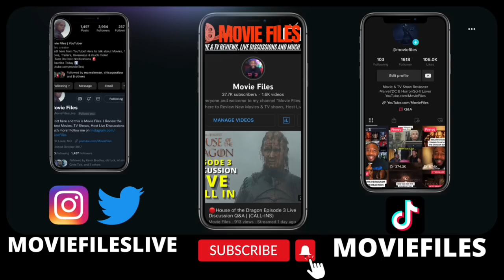Avatar: The Way of Water (2022) Movie Review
Avatar: The Way of Water is the latest epic science fiction film directed by James Cameron, and co-written with Rick Jaffa and Amanda Silver, which is based on a story the three wrote with Josh Friedman and Shane Salerno. Cast members Sam Worthington, Zoe Saldaña, Stephen Lang, Joel David Moore, CCH Pounder, Giovanni Ribisi, Dileep Rao, Matt Gerald, Sigourney Weaver, Kate Winslet, Cliff Curtis, Edie Falco, Jemaine Clement, and Brendan Cowell. Is this sequel to the highest grossing film of all time worth checking out, find out in my Spoiler Free Review!

Comment your thoughts on Avatar: The Way of Water and make sure hit that thumbs up for more videos like this!

Synopsis:
Jake Sully and Ney'tiri have formed a family and are doing everything to stay together. However, they must leave their home and explore the regions of Pandora. When an ancient threat resurfaces, Jake must fight a difficult war against the humans.

Directed by:
James Cameron

Screenplay by:
James Cameron
Rick Jaffa
Amanda Silver

Story by:
James Cameron
Rick Jaffa
Amanda Silver
Josh Friedman
Shane Salerno

Based on:
Characters by James Cameron

Starring:
Sam Worthington
Zoe Saldaña
Sigourney Weaver
Stephen Lang
Kate Winslet

Cinematography:
Russell Carpenter
Edited by:
Stephen E. Rivkin
David Brenner
John Refoua
James Cameron

Distributed by:
20th Century Studios

► CHAPTER TIMES:
Intro - 0:00
James Cameron - 2:28
Visual effects & action- 4:50
Story & Characters - 7:23
Cons - 10:56
Overall Thoughts/Score/Box Office - 13:10

2022 MOVIE REVIEWS
0/5= Film at its worst
1/5= Terrible
2/5=Bad
3/5=Good
4/5=Great
5/5=Masterpiece